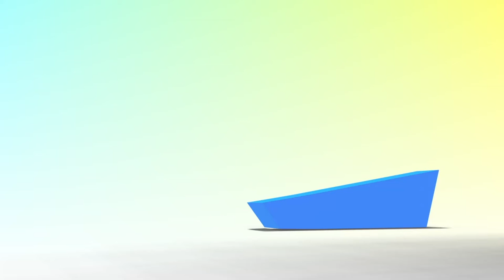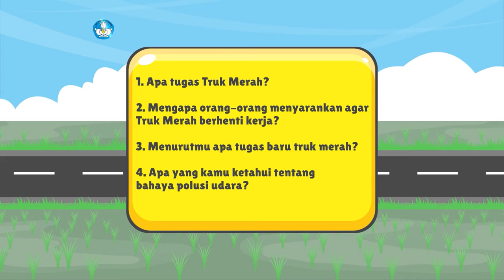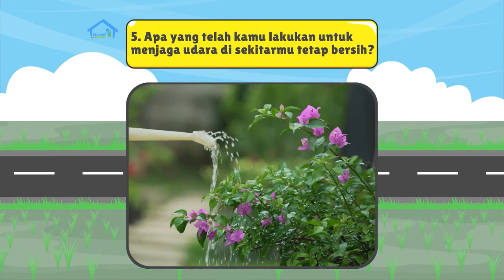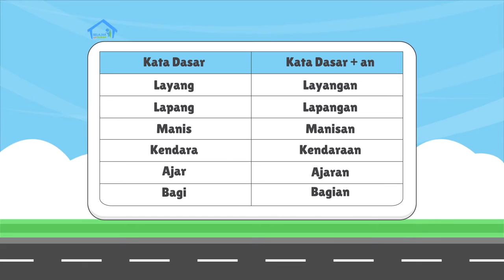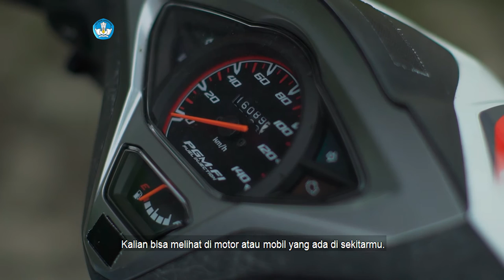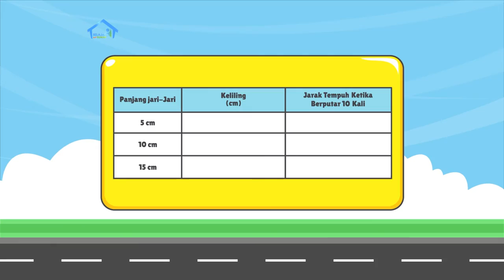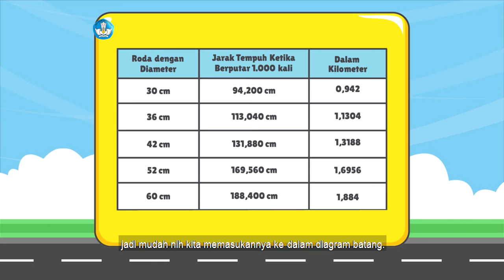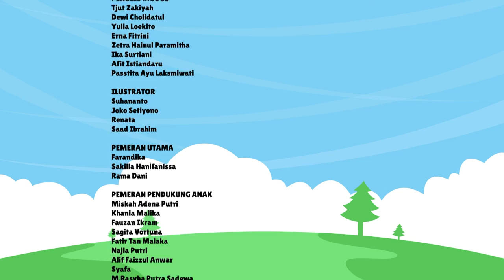BDR | SD Kelas V| Episode 18 - Dampak Transportasi Pada Lingkungan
Bertemu lagi dengan Kak Agung. Ia akan mengajak kamu untuk membaca cerita pendek mengenai dampak alat transportasi pada lingkungan alam dan sosial, berlatih menulis pesan himbauan kepada pemilik kendaraan, dan berlatih menggunakan akhiran -an pada kalimat. Selanjutnya, kamu akan melakukan eksplorasi yang berkaitan dengan diagram batang.

Literasi
- Mengenal polusi yang diakibatkan kendaraan.
- Menulis himbauan kepada pemilik kendaraan tentang isu polusi.
- Berlatih membuat kata benda dengan akhiran -an.

Numerasi
Eksplorasi penyajian diagram batang.

Penguatan Karakter
- Cinta lingkungan.
- Berpikir kreatif.

Kunjungi portal Rumah Belajar di
Web: belajar.kemdikbud.go.id